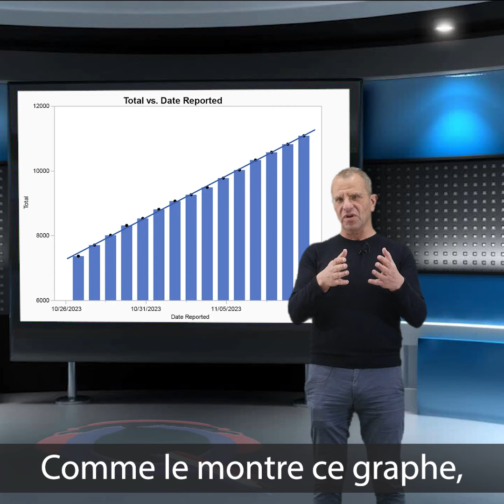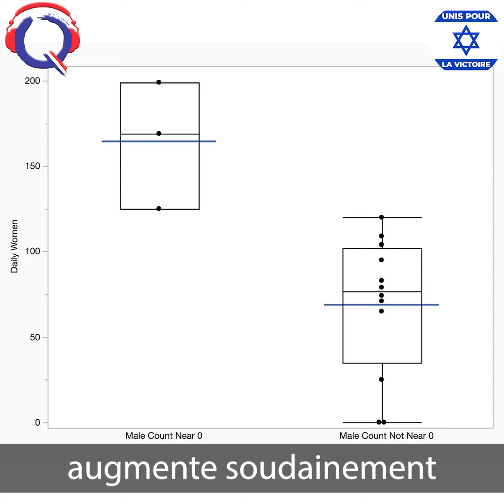30.000 morts à Gaza, info ou intox ?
Récemment, le Hamas a déclaré que 30 000 personnes avaient été tuées par l'armée israélienne depuis le début de l'offensive dans la bande de Gaza. Ce chiffre a été relayé par l'administration américaine et des médias du monde entier.
Cependant, un chercheur et spécialiste en statistique a démontré que ces chiffres ne sont pas du tout fiables. Olivier Granilic fait le point.